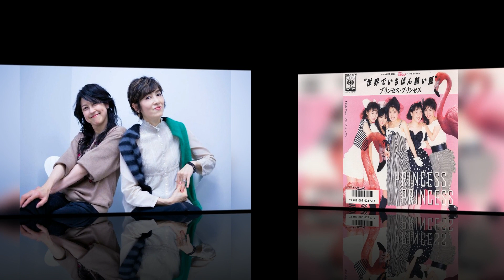Japanese Pop 80s 荻野目洋子/湾岸太陽族 プリンセスプリンセス/ 世界でいちばん熱い夏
『湾岸太陽族』作詞 売野雅勇・作曲 山崎稔・歌 荻野目洋子1987年
『世界でいちばん熱い夏』作詞 富田京子・作曲 奥居香・歌PRINCESS PRINCESS 1987年(1989年ver)

仲良しのお二人からの夏歌2曲。
「湾岸太陽族」は荻野目洋子さん11枚目のシングル。週間オリコンチャート3位を記録。1987年のオリジナルアルバム『246コネクション』（によんろくコネクション）にも収録され、アルバムは週間オリコンチャート2位を記録。1987年の荻野目洋子さんは、前作オリジナルアルバム『NON-STOPPER』が1987年オリコン年間アルバムチャート1位を獲得し、『246コネクション』と合わせてミリオンセラーを達成し、非常に力強い一年でした。
「世界でいちばん熱い夏」はプリンセスプリンセスの1987年の2ndシングル。当時はプリンセスプリンセスの知名度がまだ及ばず売上的には苦戦でした。その後1989年7枚目のシングル「Diamonds」がミリオンセラーの大ブレイクにより再び「世界でいちばん熱い夏」を再録音し8枚目のシングルとしてリリースし、週間オリコンチャート1位を獲得。「Diamonds」と「世界でいちばん熱い夏」で1989年オリコン年間シングルチャートを1位・2位を独占し、こちらも非常に力強い一年でした。8枚目のシングル「世界でいちばん熱い夏」には1987年版のオリジナルバージョンと、サビから始まりロング化された1989年版の平成レコーディングバージョンの二つが収録されました。

長年眠っていたサンスイS-700Diのスピーカーを復活させ空気録音しました。
スピーカー：SANSUI S-700Di（1988年頃の製品）
本体：SANSUI SMC-300BT（2019年頃の製品：真空管ハイブリッドアンプ）
録音機：SONY UX560F

※こちらで流れる楽曲はYouTubeと著作権関係者とのインタラクティブ配信システムに依存されており、このチャンネルは一切収益化しておりません。